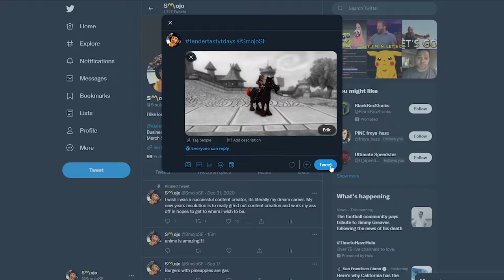i think i was too mean on this? [TTT #11] 🧙‍♂️Wizard101​​​​​✨